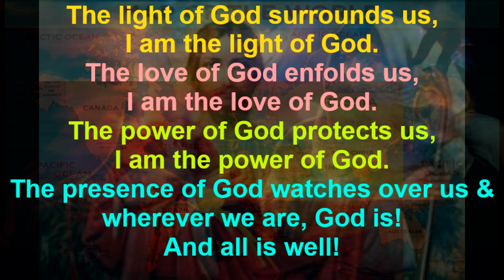I Am the Light, Love and Power of GOD MANTRA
This is a MANTRA, beautiful words, images, ideas said over and over again to soothe us...
If you have a laptop or computer, you can play MANTRAS, along with your SUBLIMINALS and PRAYERS at the same time.

For this MANTRA, I included images upon beautiful images of JESUS CHRIST and the HOLY SPIRIT in the background. This also has the map of the world, so the intention is to send these beautiful words to you and to everyone in the world.

Namaste!